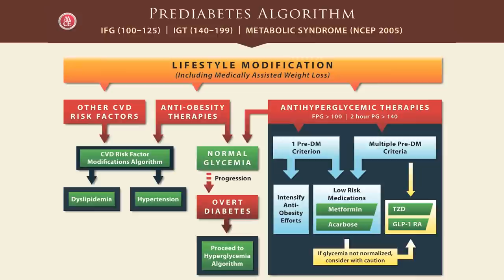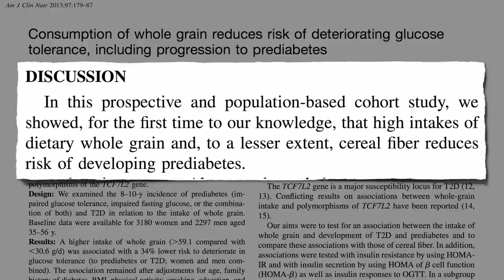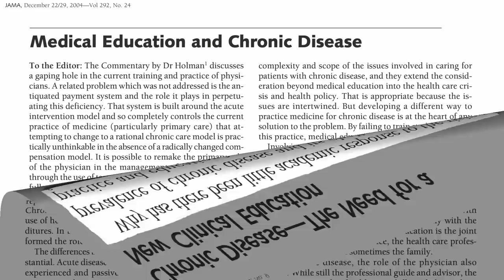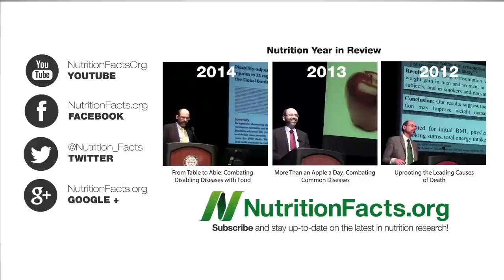Lifestyle Medicine Is the Standard of Care for Prediabetes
Lifestyle modification is considered the foundation of diabetes prevention. What dietary strategies should be employed and why don’t more doctors use them?

I hope my work is helping to fill the gap that medical professionals are not getting during training about preventing and treating chronic disease. That’s actually how this all started. I would make trips to Countway at the beginning of every month in medical school to read all the new journal issues. I felt I had a duty to my patients to stay on top of the literature. But hey, since I’m doing so much work, might as well share it! So what started as an email newsletter morphed into a medical school speaking tour into a DVD series and then now all online for everyone.

And for insight into the sad state of nutrition in medical training, Doctors Know Less Than They Think About Nutrition and Medical School Nutrition Training

Have a question for Dr. Greger about this video? and he'll try to answer it!

Image Credit: Etrus and Evan-Amos via Wikimedia Commons, PublicDomainPictures via Pixabay, and Elizabeth Tov.